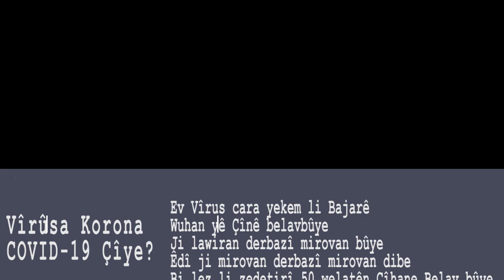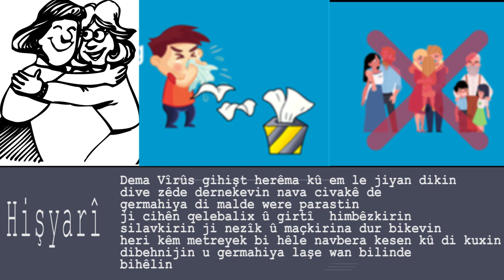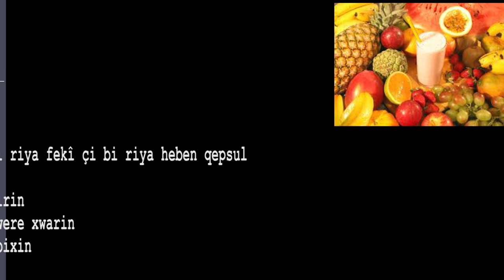Vîrûsa Korona Çîye? Nîşaneyên Wê --Çewa Xwe Bi Parêzî..Zimanê Kurdî Coronavirus COVID-19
Ji bo Berdewamîya Vîdeoyên Zimanê Kurdî bibin Aboneyê Qenala me Qenala me bi şopînin û bi ecibînin .
Hêvî dikîn bi dilê we be.